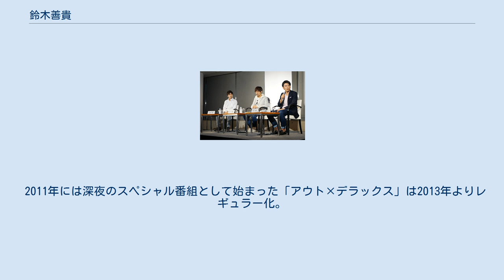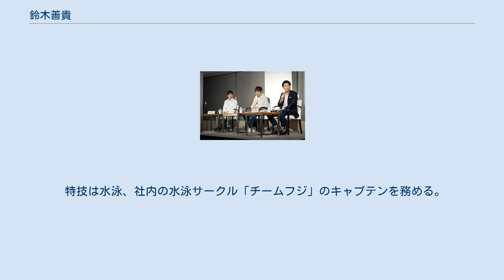鈴木善貴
鈴木 善貴（すずき よしたか、1980年11月20日 - ）は、日本のテレビディレクター・演出家。
フジテレビジョン編成制作局制作センター第二制作室所属。
『ホンマでっか!?TV』『さんまのお笑い向上委員会』『アウト×デラックス』を手掛ける。
特技は水泳、社内の水泳サークル「チームフジ」のキャプテンを務める。
岐阜県大垣市出身。
同志社大学経済学部卒業。
大垣北高等学校、同志社大学経済学部卒業後、2003年フジテレビジョン入社。
 入社後、初めて携わった番組は「トリビアの泉」。
チーフADを務めていた「お台場明石城」では、先輩ディレクターが提案した企画に首をかしげていたところを明石家さんまに見られてしまい、それから番組で毎週のようにプレゼンすることになった。
後にさんまが司会を務める「ホンマでっか!?TV」や「さんまのお笑い向上委員会」で演出を担当することになる。
 「アイドリング!!!」では2006年の番組開始当初はかつて「トリビアの泉」の演出を務めていた塩谷亮の元でディレクター、のち塩谷の後任として2008年には総合演出を務めた。
「笑っていいとも!」では2013年から番組終了の2014年までディレクターを務めていたが、その時のプロデューサー・総合演出は塩谷であった。
 2011年には深夜のスペシャル番組として始まった「アウト×デラックス」は2013年よりレギュラー化。
演出のみならず、編集やテロップ入れも自ら行う。